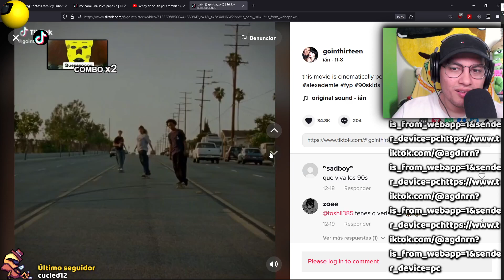Le sale el cul0 de un hombre en TikTok :Gayge: